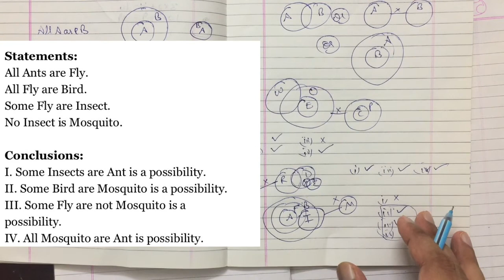Logical Reasoning SYLLOGISM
This video explains basic concepts of syllogism.